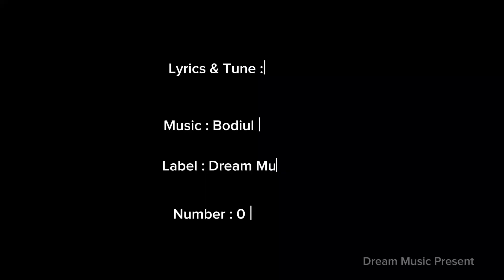আমি তোমায় ভালোবাসি কষ্ট দিতে পারবো না || Ami tumai valobashi || Singer By Parves Hossain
Other Song link:

🎵  তুমি ছাড়া ছিলাম আমি বেমানান || Tumi chara chilam bemanan || Singer By Parves Hossain

🎵  Bondu Amar Khobor Nila Na

🎵 Sukheri Priyashi

🎵 Dukko shajiye

🎵 Tumi amari Vabona

🎵 Kalo Kokila

🎵 Mone Dorle

🎵 Tumi amar hole na

🎵 Oh konna re

song : Ami tumai valobashi

singer :Parves Hossain

Lyric & Tune : SI Shamim

notun gan

বাংলা গান
বাংলা গান নতুন
বাংলা গান কষ্টের গান
বাংলা গান ২০২৩
bangla song
bangla new song
sad songs
sad song
new song

বাংলা গান কষ্টের গান  বাংলা গান নতুন  বাংলা গান  বাংলা গান ডিজে  বাংলা গান ২০২৩
বাংলা গান 2023
বাংলা গান পুরনো
 বাংলা গান
বাংলা গান পুরনো
 বাংলা গান